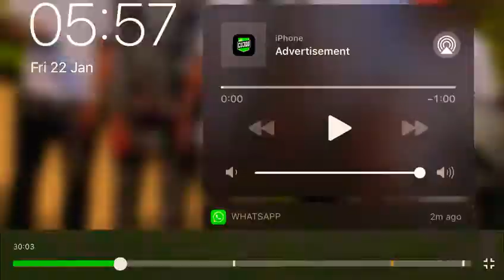trying to keep possession of the ball the big 3 over there